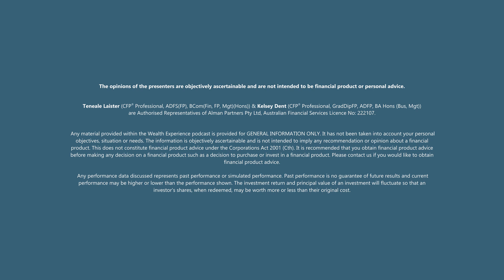Wealth Experience Podcast Ep 7: Financial Planning for Business Owners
In this episode of 𝐖𝐞𝐚𝐥𝐭𝐡 𝐄𝐱𝐩𝐞𝐫𝐢𝐞𝐧𝐜𝐞, 𝑭𝒊𝒏𝒂𝒏𝒄𝒊𝒂𝒍 𝑷𝒍𝒂𝒏𝒏𝒊𝒏𝒈 𝒇𝒐𝒓 𝑩𝒖𝒔𝒊𝒏𝒆𝒔𝒔 𝑶𝒘𝒏𝒆𝒓𝒔, Kelsey and Teneale, as they delve into the common challenges faced by business owners and how their professional and personal lives intertwine.

Setting goals is crucial for any entrepreneur, but what happens when your business becomes your only retirement plan? Kelsey and Teneale explore the importance of diversifying your financial strategy beyond your business to secure a stable future.

Succession planning is another hot topic in this episode. As a business owner, envisioning life after you step down can be daunting. Teneale & Kelsey shed light on the benefits of having a circle of professionals, including trusted financial advisers, to guide you through the complexities of transitioning your business.

Whether you're a seasoned entrepreneur or just starting your business journey, this episode will provide you with invaluable insights into achieving balance, financial security, and overall well-being.

Find us on:
𝗣𝗼𝗱𝗯𝗲𝗮𝗻, 𝗦𝗽𝗼𝘁𝗶𝗳𝘆, 𝗔𝗺𝗮𝘇𝗼𝗻 𝗠𝘂𝘀𝗶𝗰, 𝗣𝗹𝗮𝘆𝗲𝗿𝗙𝗠, 𝗔𝗽𝗽𝗹𝗲 𝗣𝗼𝗱𝗰𝗮𝘀𝘁𝘀

𝐖𝐞𝐚𝐥𝐭𝐡 𝐄𝐱𝐩𝐞𝐫𝐢𝐞𝐧𝐜𝐞, a podcast by expert financial advisory firm, 𝐴𝑙𝑚𝑎𝑛 𝑃𝑎𝑟𝑡𝑛𝑒𝑟𝑠 𝑇𝑟𝑢𝑒 𝑊𝑒𝑎𝑙𝑡ℎ (AFSL: 222107).